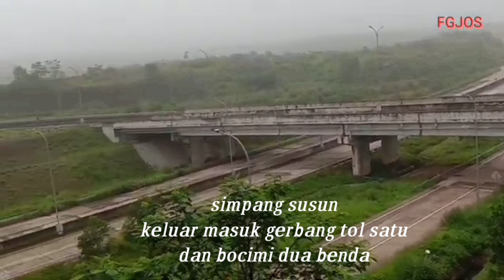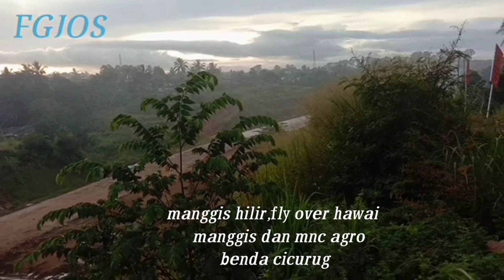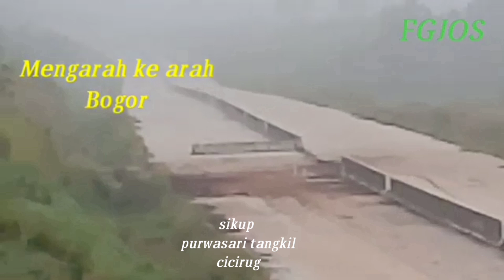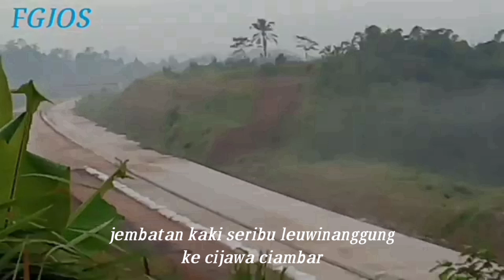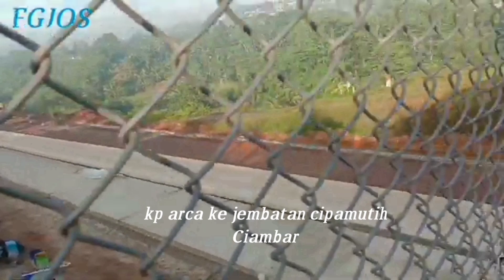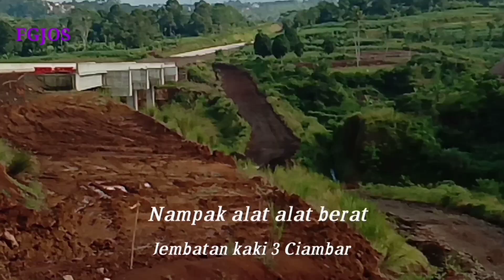Rangkuman Keseluruhan Tol Bocimi 2 Dari Awal Sampai Akhir,Terbaru 2022